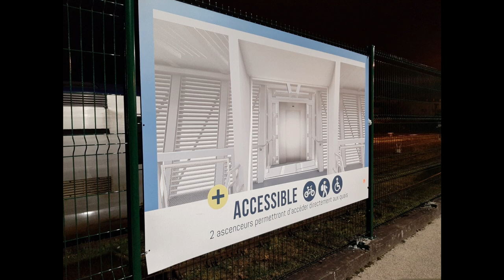Timelapse installation 2eme partie de la passerelle de la gare de Périgueux